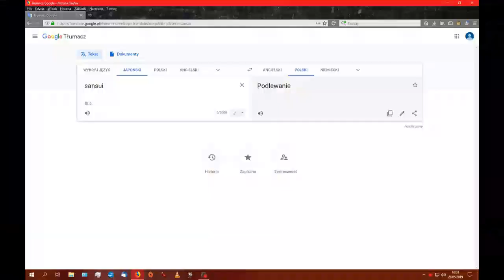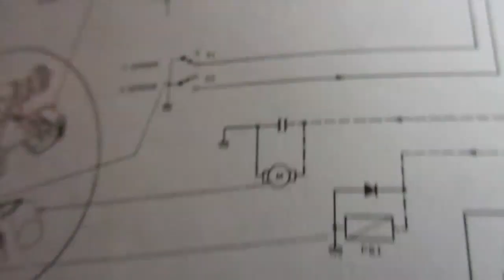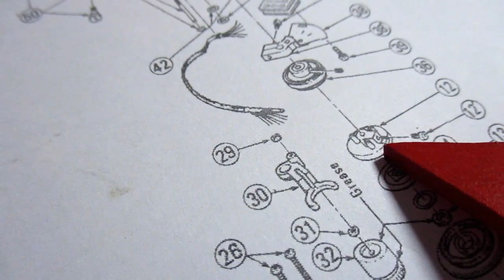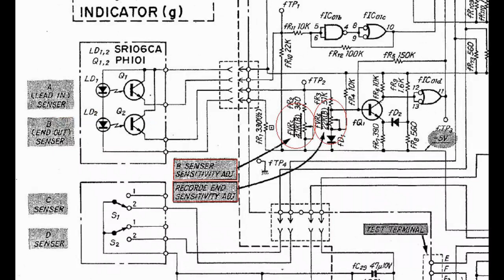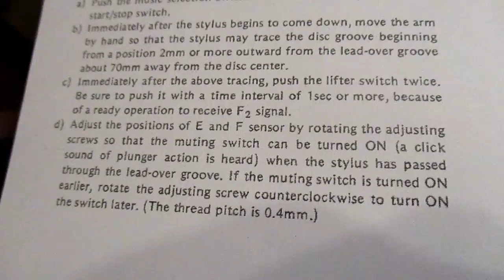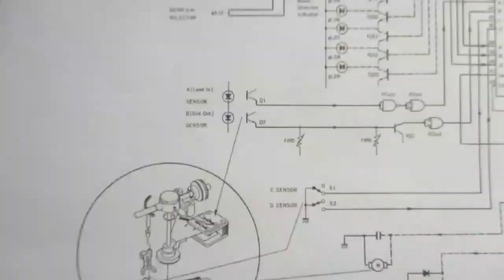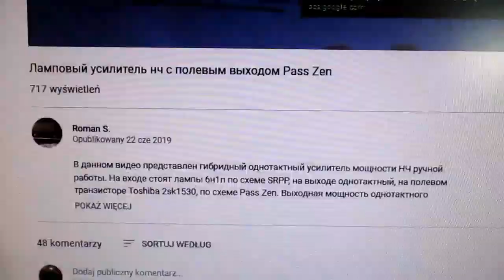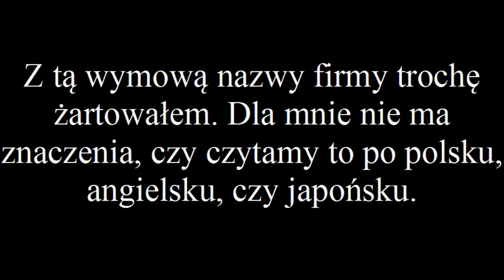Sansui FR D55, serwis gramofonu (#34)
Gramofon Sansui FR-D55 z uszkodzonym mechanizmem, pękniętą igłą i kilkoma niespodziankami pozostawionymi przez poprzedniego serwisanta. Film przedstawia proces naprawy.
Ambitny i skomplikowany projekt napędu ramienia nie przeszedł próby czasu.

Nie upierajmy się nad angielską wymową japońskich nazw :)

Proszę o kulturalne komentarze. Wypowiedzi wulgarne, cyniczne i tzw. hejt będą usuwane.